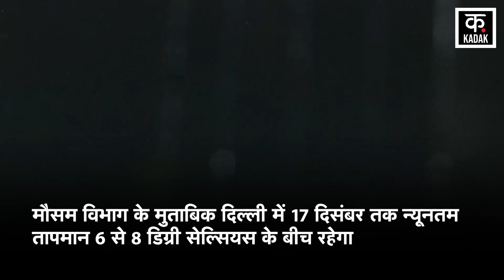Weather Update | यूपी सहित पूरे उत्तर भारत में कड़ाके की ठंड, कई राज्यों में बारिश का अलर्ट | Kadak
There is a drop in temperature in most of the states of the country, due to which the cold has increased further. The cold conditions remained similar in the capital Delhi also. At many places in Jammu and Kashmir, the mercury has gone below zero. According to the Meteorological Department, there may be a further drop in the temperature of North India by December 15. According to the forecast of the Meteorological Department, the minimum temperature in Delhi will remain between 6 to 8 degrees Celsius till December 17.
देश के अधिकांश राज्यों में तापमान में गिरावट नजर आ रही है, जिसके चलते सर्दी और बढ़ गई है. राजधानी दिल्ली में भी ठंड का आलम कुछ ऐसा ही रहा. वहीं जम्मू-कश्मीर में कई जगहों पर पारा शून्य के नीचे चला गया है. मौसम विभाग के मुताबिक 15 दिसंबर तक उत्तर भारत के तापमान में और ज्यादा गिरावट देखने को मिल सकती है. मौसम विभाग के पूर्वानुमान के मुताबिक दिल्ली में 17 दिसंबर तक न्यूनतम तापमान 6 से 8 डिग्री सेल्सियस के बीच रहेगा.